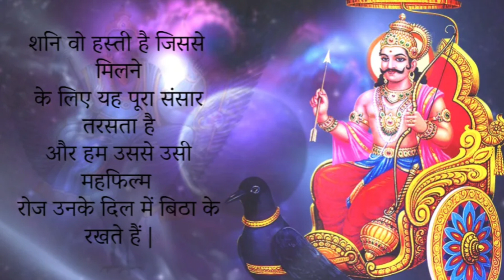Shani Ki Sadhesari शनि की साढ़ेसाती